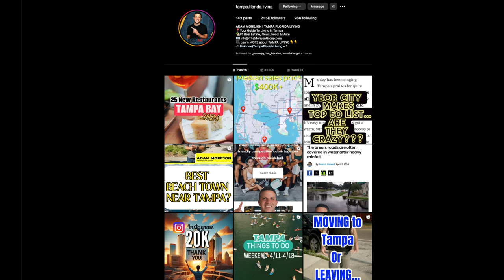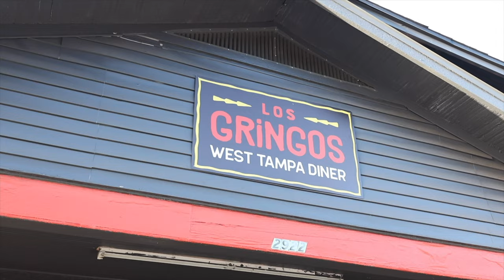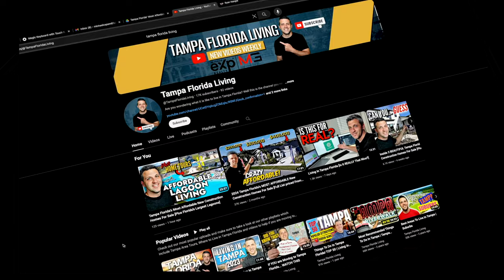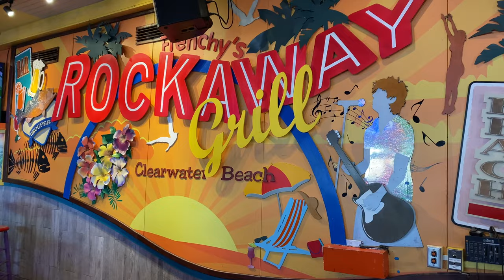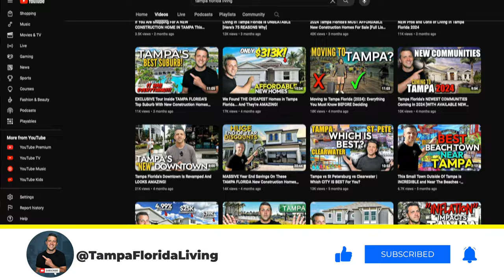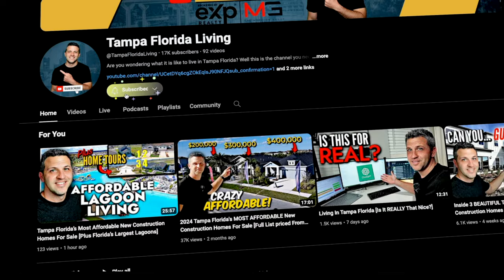24 HOURS Challenge Exploring Tampa [The Perfect Plan]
If you only had 24 hours to explore Tampa Florida what areas would you visit and what would you do? That plan is going to look very different based on why you are visiting Tampa Florida and what you are hoping to accomplish, but today I’m covering everything from the beaches to the burbs, I’m showing you downtown Tampa , the Tampa Riverwalk and don’t worry because I’m not skipping over Tampa's hidden gems.  Along the way I’ll share with you what my perfect 24 hour itinerary would look like and for those of you thinking about living in Tampa, I’ll go deeper than the typical tourist stuff… so make sure to stick around.

If you are thinking of moving to Tampa Florida and want to discuss neighborhoods, new home options or when might be the right time for you to buy a home, reach out to my team and we would be glad to help! 🔑🌆

Adam Morejon -The Morejon Group - EXP Realty

MY CHANNEL - TAMPA FLORIDA LIVING